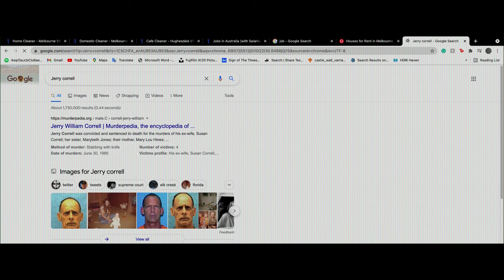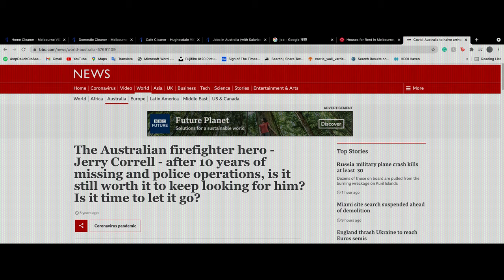THE LANDLORD 10MINS SHORT FILM VCE MEDIA 2021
This is my year 12 VCE Media Final.

X/Twitter: @kh_cinephile